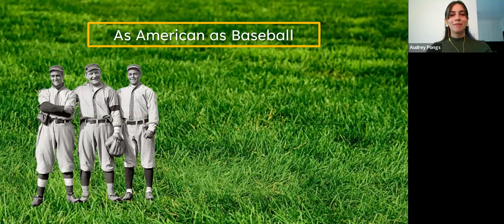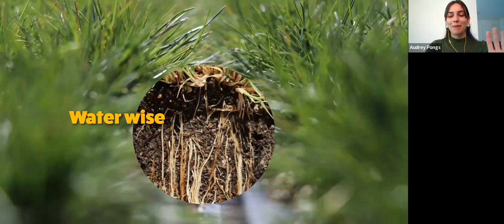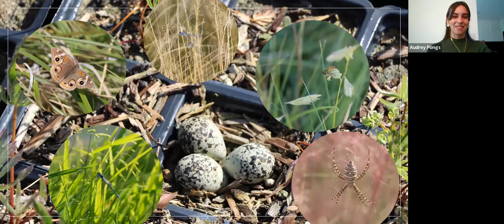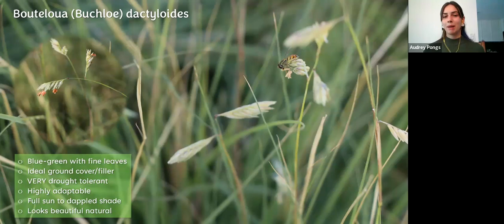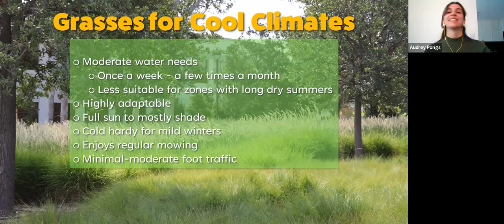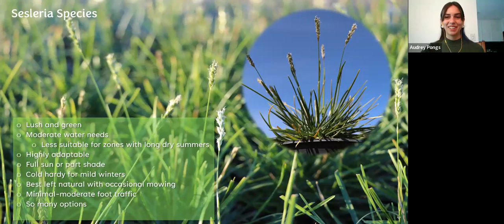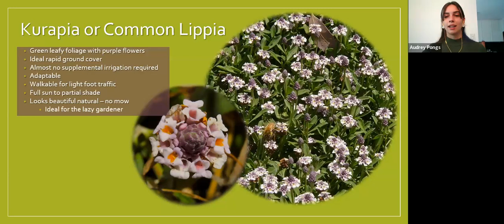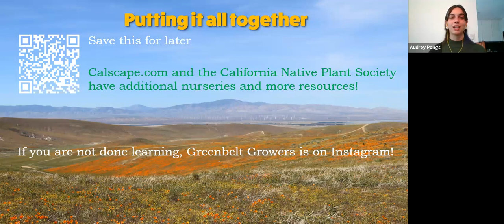Modern Lawns: A Water-Wise Solution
This is the recording from the June 15, 2023 webinar "How to Create a Climate Appropriate Landscape" presentd by LVMWD Resource Conservation Supervisor Alexa Hendricks and featuring Audrey Pongs, from Greenbelt Growers and the California Native Plant Society.  For more information on landscape transformation options